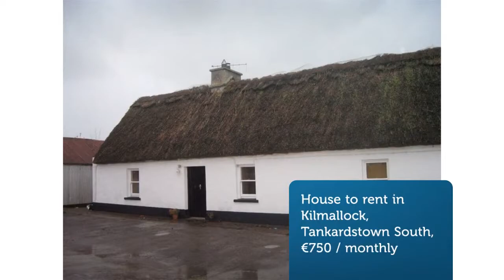House to rent in Kilmallock, Tankardstown South, €750 / monthly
3
1
1
Central heating

REF61315
3 bedroom house
dining room
sitting...